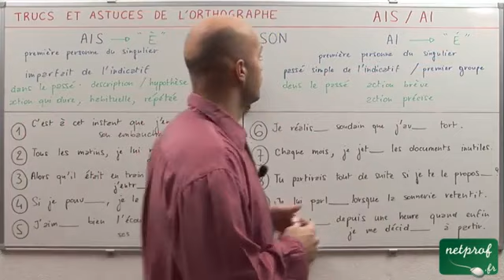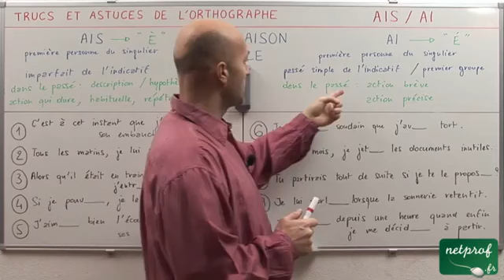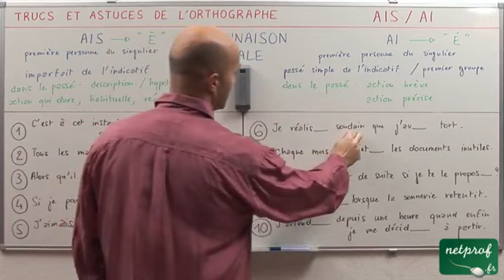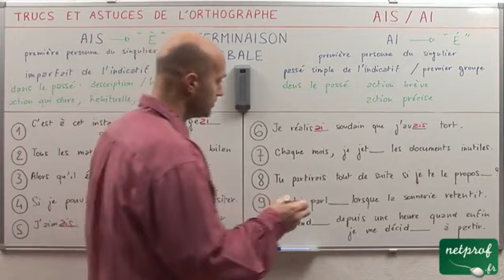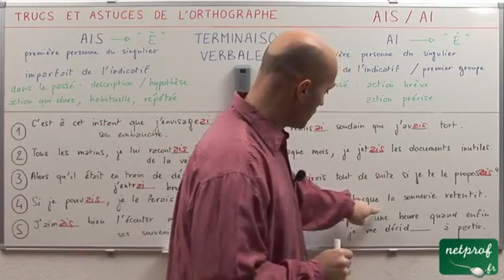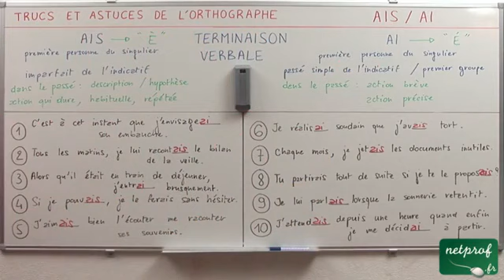ais ou ai